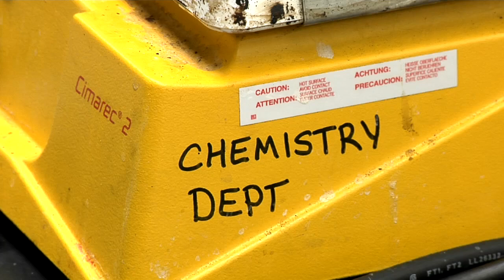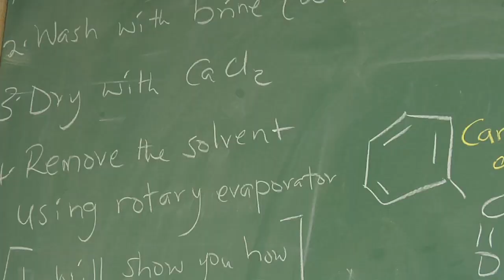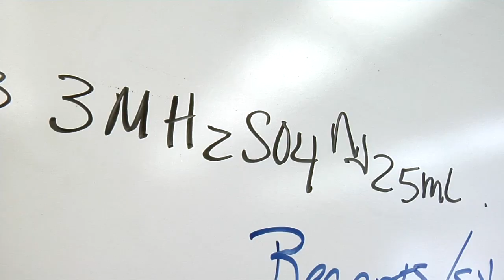The Chemistry & Physics Department Information Video - 2010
It is the mission of the Department of Chemistry and Physics to provide learning experiences based on the best educational practices for all students served by the department. For science majors (chemistry and biology), it is our intention to provide a comprehensive knowledge of the field of chemistry and/or physics while taking their chemistry and/or physics courses.